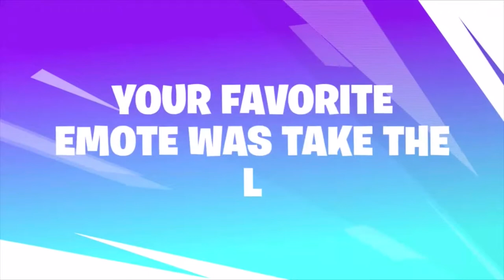Epic/funny moments in Fortnite